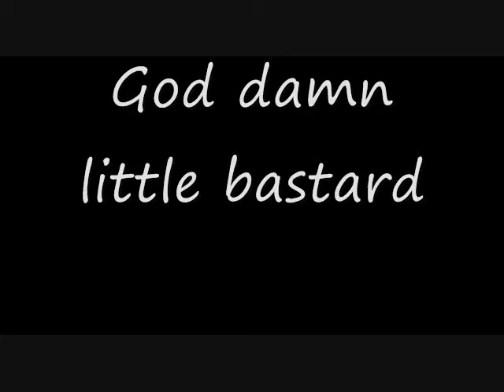Its Back...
Sunny D won't leave Sean alone.